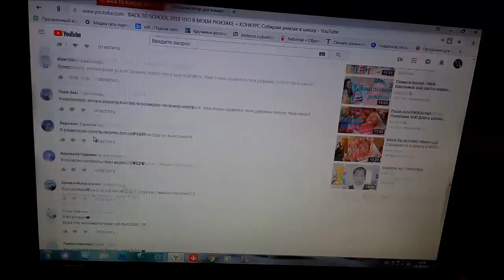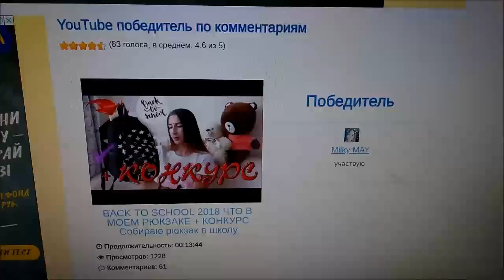РЕЗУЛЬТАТ КОНКУРСА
Поздравляю всех с 1 сентября!
Победителя прошу написать мне в инстаграм в директ, чтобы обсудить, как я передам приз))